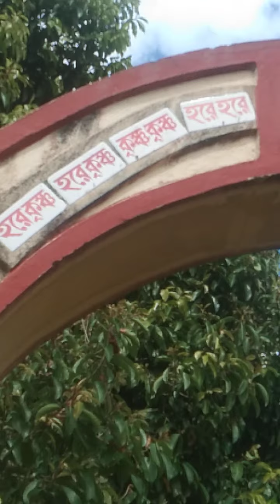plz subscribe my channel